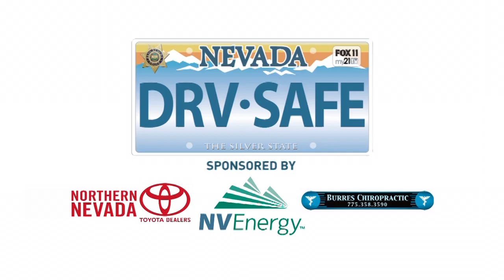MOF DRVSAFE BB 05